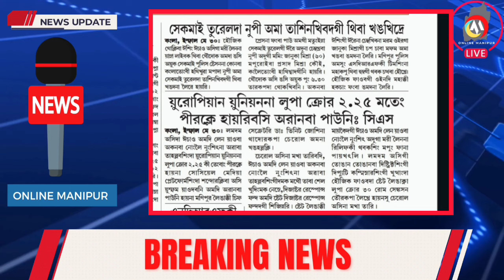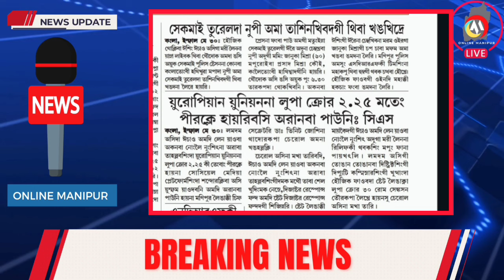SEKMAI TURELDA NUPI 1 TASINKHIBADAGI THIBA KHANGKHIDRE 🔥 MASAK KHANGDABA ASIBA HAKCHANG 1 LEIRAMLE